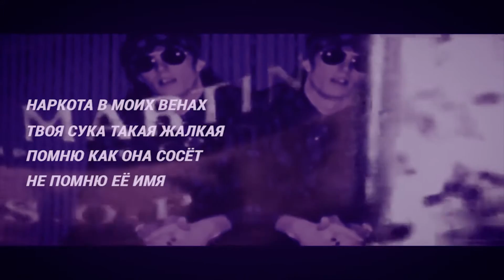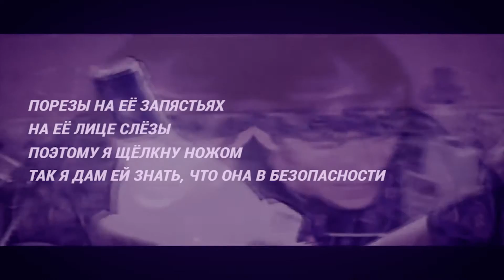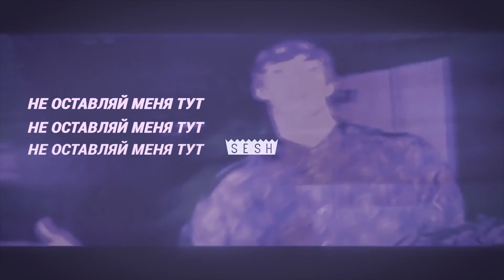Bones — Sanctuary [SCUMBAG Album] | Перевод | Rus Lyrics